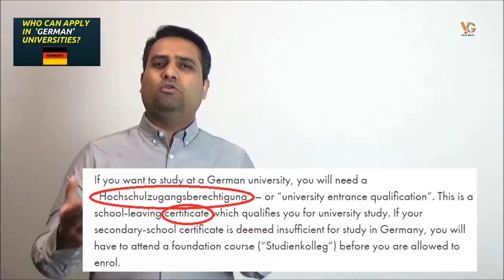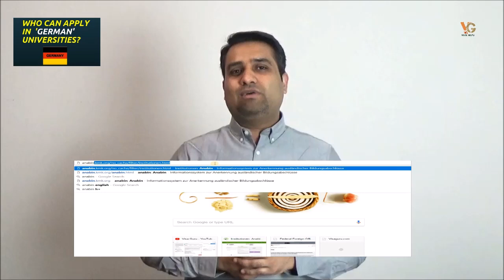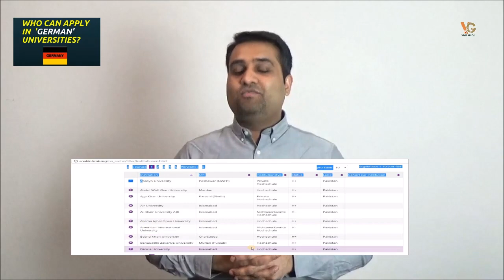Who Can Apply for Admission in German Universities form Pakistan and India?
If you have not seen this video, then you may waste a lot of your time for searhing useless options online. Watch it completely to learn the concept of Who Can Apply for Admission in German Universities form Pakistan and India? This will indeed help you if you come from Pakistan, India, Nepal, Bangladesh or any other asian country to get to know Who Can Apply for Admission in German Universities. Normally everyone considers it difficult to find complete information for this topic, here in this video, your this desired will be fulfilled.
Study in German is now a days is infact among those methods that allow you to study free of cost in Europ.

⇛SOCIAL CONNECTS (Follows Us)

This channel consists of different videos for you regarding Student Visa, Work Permit, Residence Permits, Immigration, and Touruist Visa etc (for Europe, America, Canada, and Australia/New Zealand). These all videos are a guide for you before you apply for a visa of a certain country. Please do note the videos are just for your information and not for the business purpose.